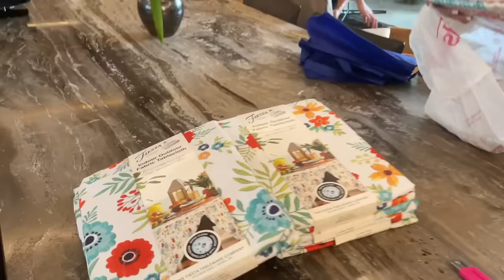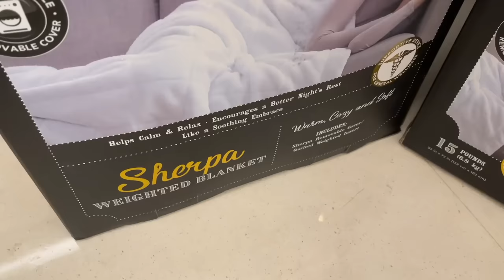FROM FRUIT PICKING TO UNBOXING REAL QUICK! LOL | Small Laude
Hi Guys! Today, we went to Tagaytay to do some fruit picking but failed to vlog all of it so instead, I did some unboxing of stuff I got 10 months ago pa pala! OMG! Lagot ako kay Phil! HAHA Enjoy!

Small Laude